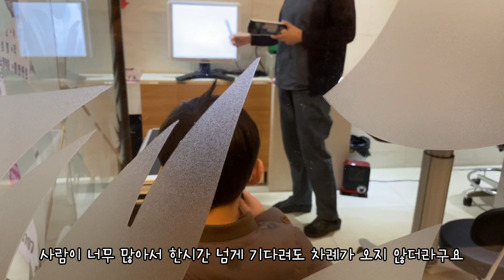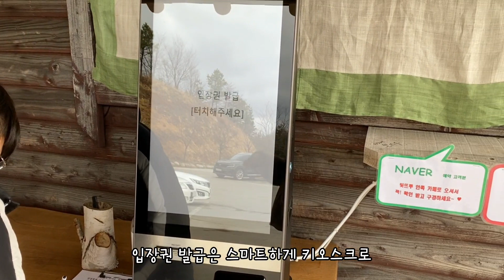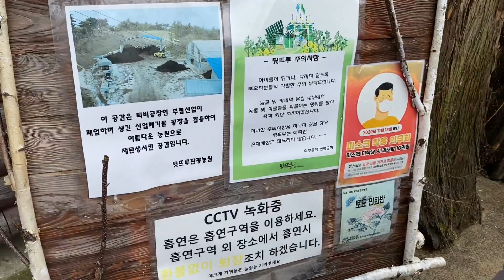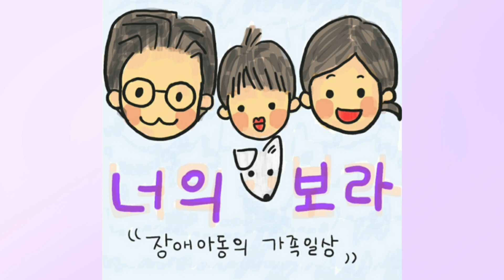7살 지적장애아 • 육아브이로그 • 강릉1박2일여행 • 2일차 • 강릉중앙시장 • 동물먹이체험 • 뒷뜨루 • 미술체험 •젋은달와이파크에서 사진찍고 여행마무리한 일상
지적장애 3급 7세아동과의 가족일상채널입니다
언어(조음)장애4급진단, 지적장애3급 진단을 받았습니다
언어는 하위개념의 장애로 지적장애만 등록되어있는 상황입니다

우리가족은 아이 그대로를 인정하고 행복을 추구합니다

안녕하세요
너의보라입니다

여행 2일차 영상이예요
1박 2일동안 가급적 사람없고 한산한곳 위주로 다녔어요
이번 여행에서 새롭고 신기한 체험을 많이 한거 같아요

강릉여행은 가족모두 처음 해본거여서
기대감이 컸는데 아주 만족한 여행이었던거 같아요
구독자님들께도 정말 강추드립니다!

오늘도 재밌게 봐주시구요
항상 응원해주시고 따뜻하게 봐주시는 모든분들께
너무나도 감사드립니다^^

인스타 yourborabora